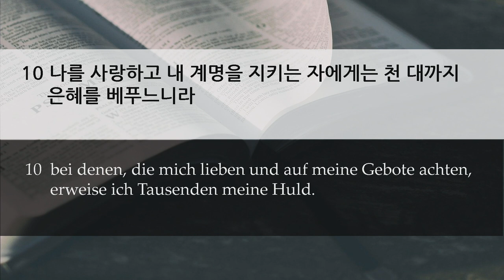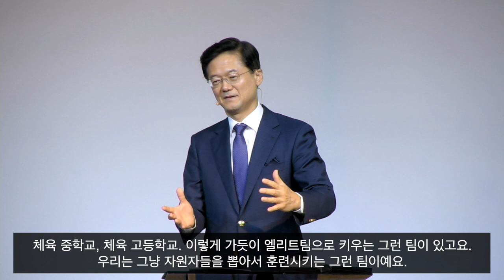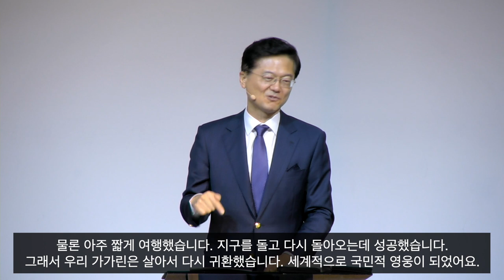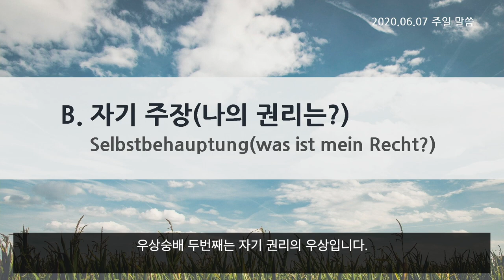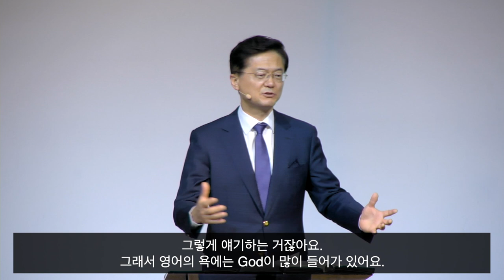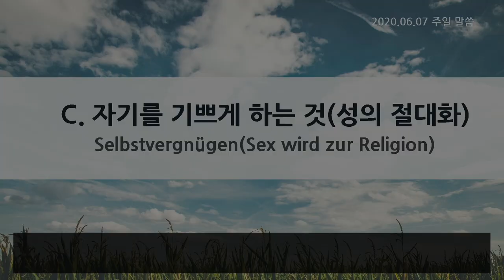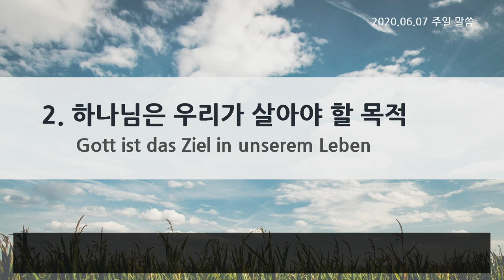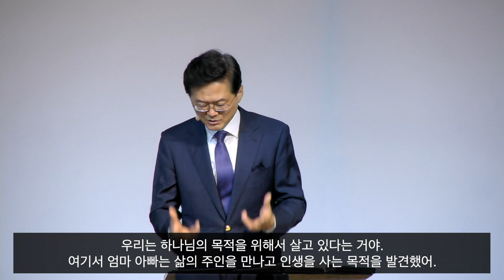주일 설교 | 2020.06.07 | 하나님 vs 우상 | 신명기 5장 6~10절 | 이찬규 목사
하나님 vs 우상 (신명기 5장 6~10절)